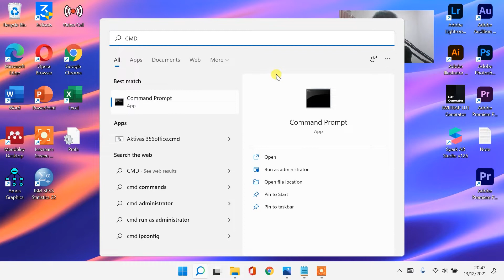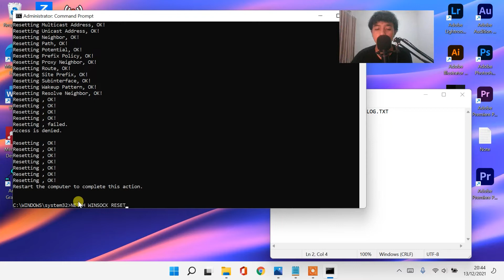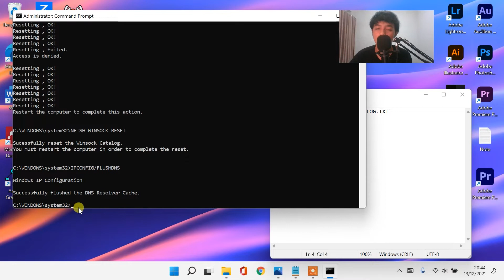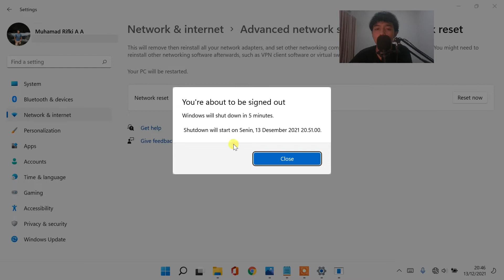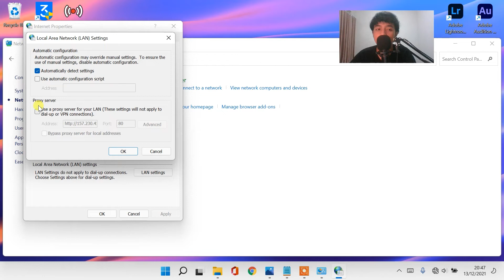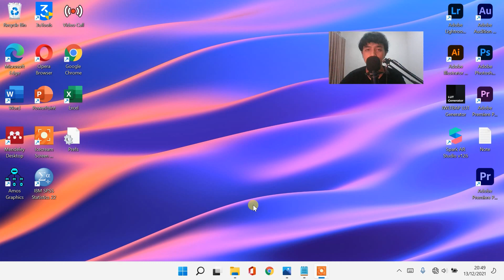CARA MENGATASI NO INTERNET SECURED ATAU NO INTERNET ACCESS PADA LAPTOP WINDOWS 11/10/8/7 (TERBARU)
Cukup Copy Paste ke CMD :
1. NETSH INT IP RESET C:\RESERLOG. TXT
2. NETSH WINSOCK RESET
3. IPCONFIG/FLUSHDNS
4. EXIT
Sangat membantu untuk mengembangkan channel ini heheh 😁